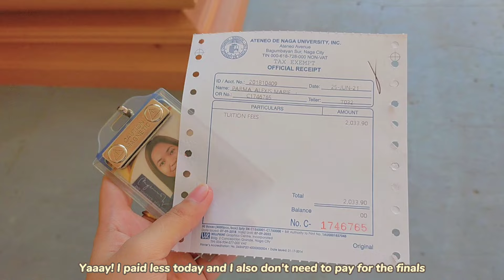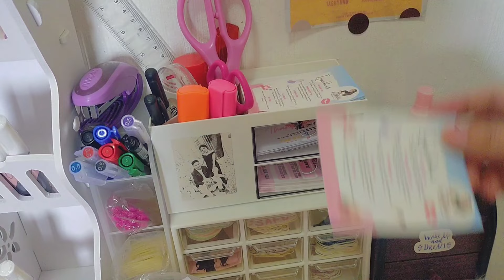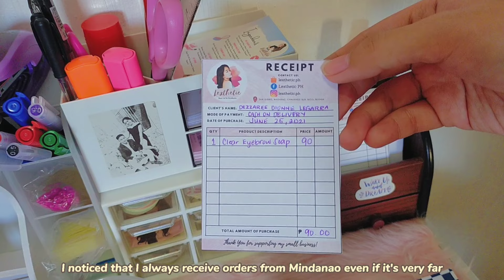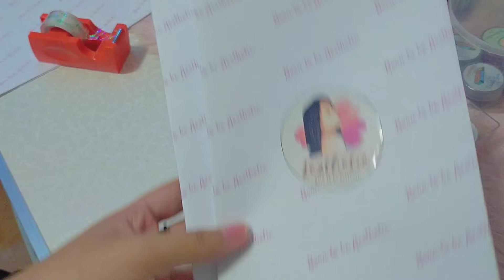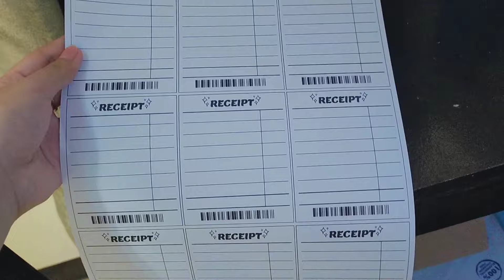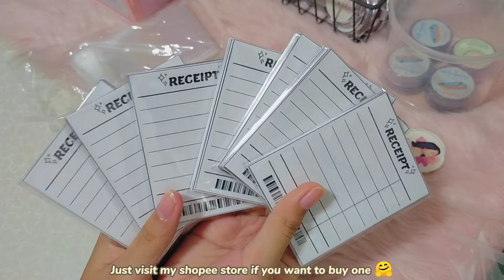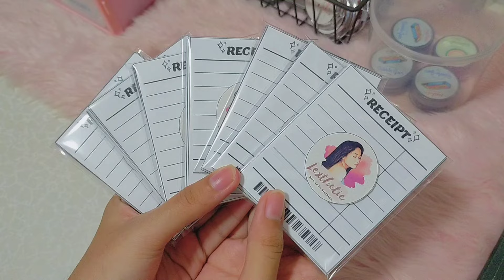studio vlog #46 ✨ packing shopee orders 📦 DIY packaging 💌 mini receipt 🧾 Lexthetic PH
Another day, another studio vlog! In this video, I made my day productive by packing shopee orders and making DIY packaging for my small business. I also made mini receipts 🧾

I am wearing a Habangbuhay Couple Ring from Belle Femme Bcd.
You can purchase your own in their shopee store.

Become a YesStyle Influencer! Use my Rewards Code: LEXTHETIC143

🌸 𝓫𝓾𝓼𝓲𝓷𝓮𝓼𝓼 𝓹𝓪𝓰𝓮𝓼 🌸
𝐋𝐞𝐱𝐭𝐡𝐞𝐭𝐢𝐜 𝐏𝐇

🌸 𝓕𝓐𝓠𝓢 🌸
What editor are you using for your thumbnail? 𝐏𝐡𝐨𝐭𝐨𝐆𝐫𝐢𝐝, 𝐒𝐧𝐚𝐩𝐬𝐞𝐞𝐝, 𝐏𝐡𝐨𝐧𝐭𝐨
What camera are you using? 𝐎𝐩𝐩𝐨 𝐀𝟗 𝟐𝟎𝟐𝟎 (𝐏𝐡𝐨𝐧𝐞 𝐨𝐧𝐥𝐲)
When did you start your small business? 𝐅𝐞𝐛𝐫𝐮𝐚𝐫𝐲 𝟕, 𝟐𝟎𝟐𝟏
Where is your business located? 𝐌𝐚𝐠𝐚𝐫𝐚𝐨, 𝐂𝐚𝐦𝐚𝐫𝐢𝐧𝐞𝐬 𝐒𝐮𝐫, 𝐁𝐢𝐜𝐨𝐥, 𝐏𝐡𝐢𝐥𝐢𝐩𝐩𝐢𝐧𝐞𝐬
Do you have a shopee store? 𝐘𝐞𝐬.

Music is not mine! Credits to the following owners.
🎵Piano cover of BTS 'Butter' by Doo Piano